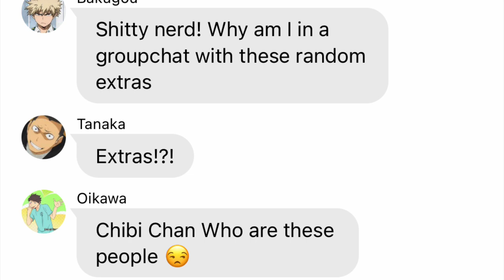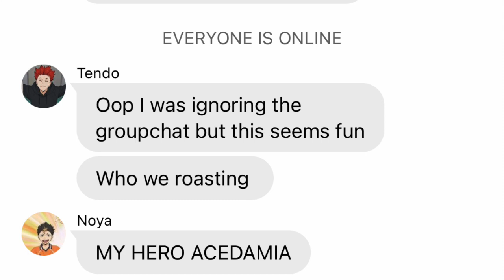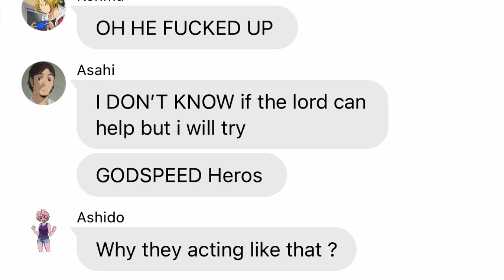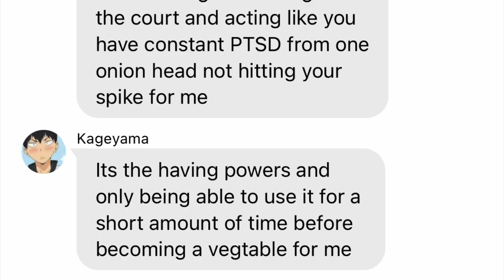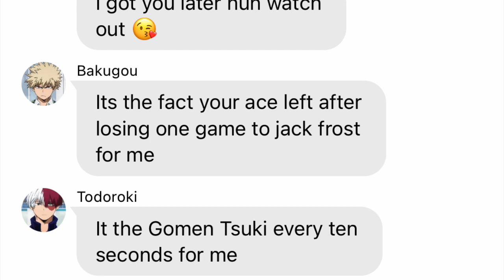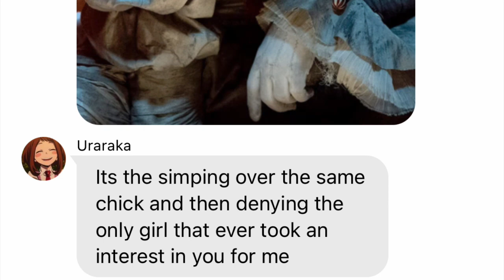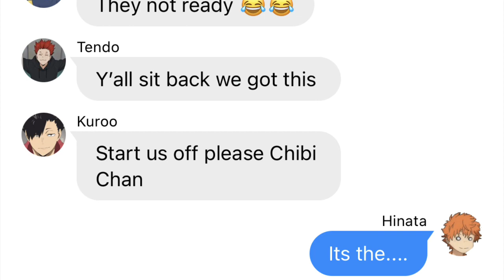Haikyu!! Texts ~ My Hero Academia Roasts Haikyu!! (crossover)|| KENMA BIRTHDAY SPECIAL !!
I HOPE YOU ENJOYED THE VIDEO,. I’m sad to say we didn’t reach our goal but I decided to still do a series for you guys so be on the look out for that!! HAPPY BIRTHDAY KENMA!! Make sure you go follow Her, she is amazing and we truly enjoyed making this video. If this video gets 1,000 likes or I reach 1,000 subscribers we will post a part 2 on her channel !!, Thank you so much!! Stay safe and stay cool My Little Trash Bags